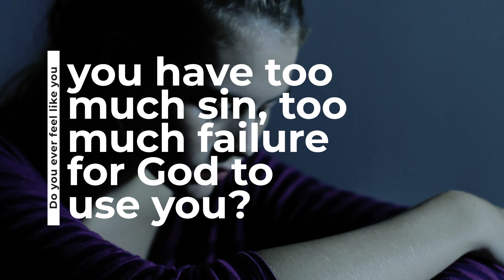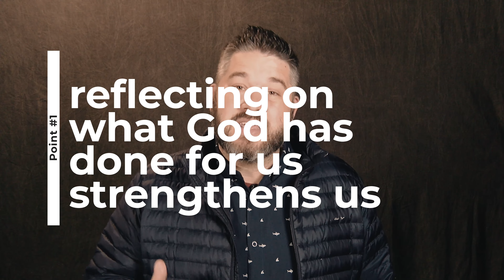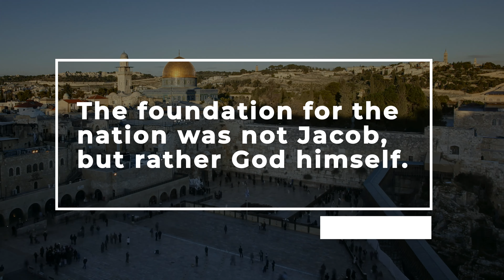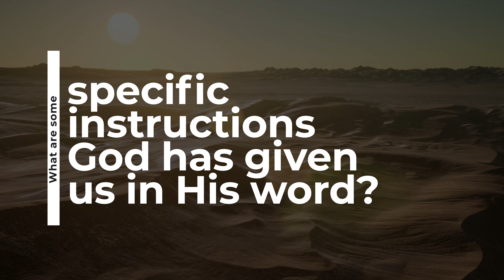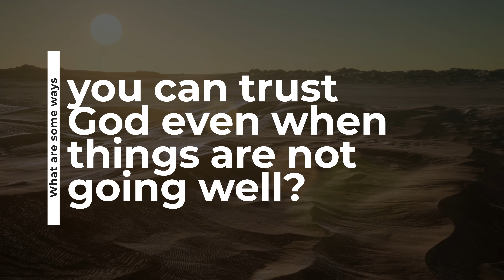February 14th, 2020 - Student Ministry